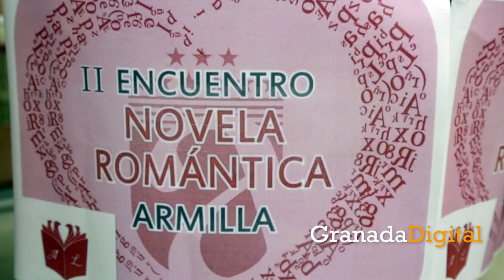II Encuentro de novela romántica - Armilla